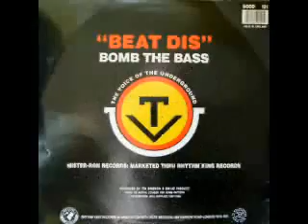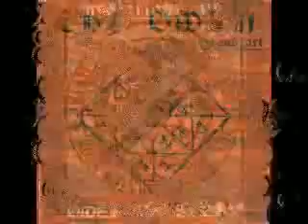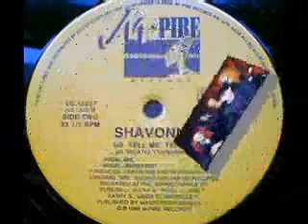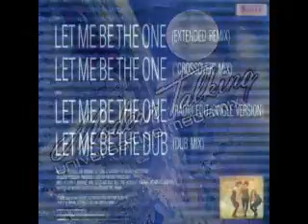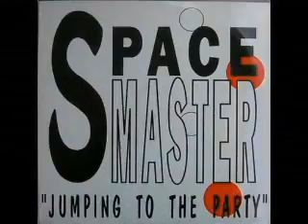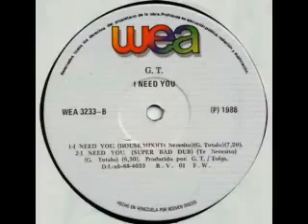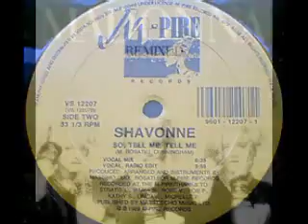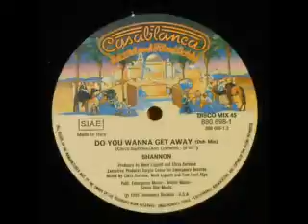FLASH BACK 80&90 BY DANIEL BARBOSA - 11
DJ PIERRE
DJ STEVIE
DANCE DEVICE
A - TOMICO
AGE PEE
LAMOND
SHARADA HOUSE GANG
SILICON DREAM